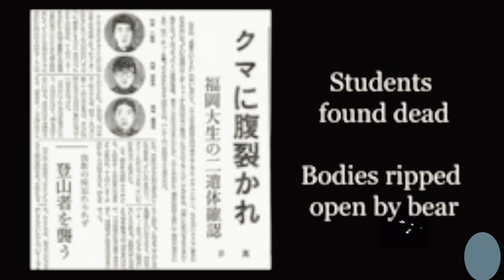Japan College naupang pathum savawm in a seh hlum 😢